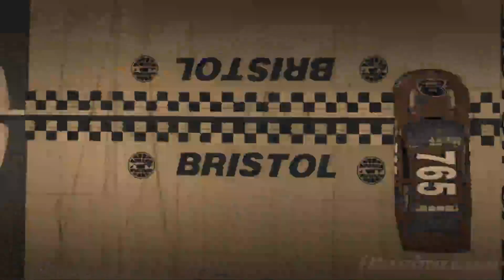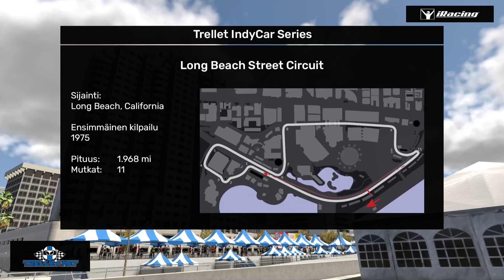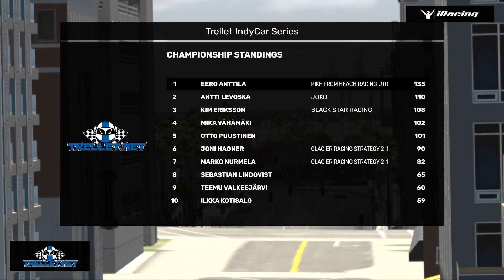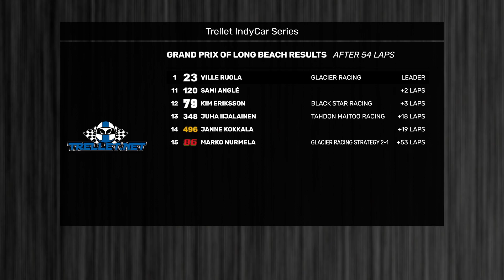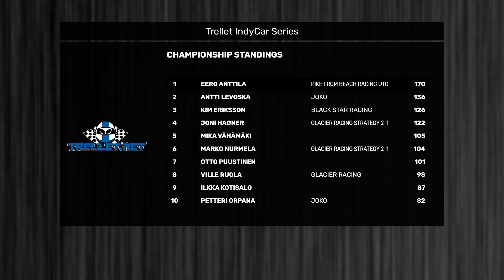Trellet IndyCar Series | S28 | Grand Prix of Long Beach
Cooler Master Trellet Cup Series: Grand Prix of Long Beach
Selostajat: Hannu Etupaltta ja Kalle Parviainen